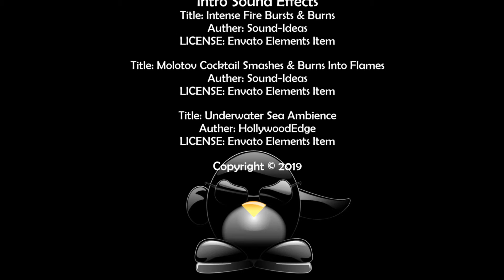World of Warships Montana Random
Montana - American Tier X Battleship